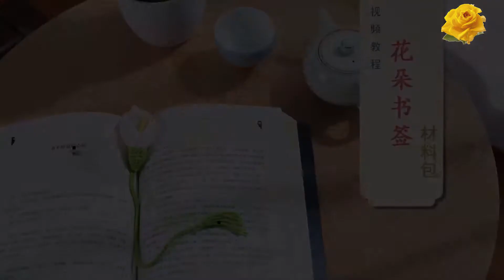钩针编织趣味小物 玫瑰书签 2/2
·愛心貓款零錢包手機袋
 ③編織用線
·牛奶棉線
·黑色*1M
·淡黃色*50ｇ
·紅色*5M